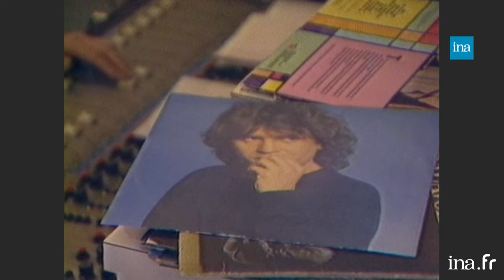1986, les Français bouleversés par la mort de Daniel Balavoine | Franceinfo INA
C’était le 14 janvier 1986, il y a tout juste 35 ans. Le chanteur Daniel Balavoine mourait sur le Paris-Dakar dans un crash d’hélicoptère. L’annonce de son décès a fait l’effet d’une bombe en France.